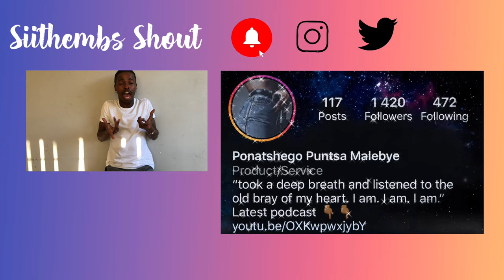Why I Dropped Out of School • SiiTHEMBS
🌸 READ ME 🌈

Hey Darlings. Life after the final grade was not as anticipated. College was also not the place I thought I was destined for. I am definitely going back to school to study something in business or marketing because I am very clear about my pathway now then ever otherwise here it is. It is a very personal story but I have shared it with you and it is ours. I hope you get some invite and this video will help you gage perspective. I am super excited about the future.

Hope you enjoy this video and you can share it with someone you were thinking of or you think should hear it.

🐣 Darlings (subbies) count - 646
🌻 Darlings (subbies) goal - 1000

Darrrrling, I GOT YOU ❤️🌈

hope you enjoy your first pick!

Stay Beautiful Darling

Hey Darling,

My name is Sithembele Dotwana but you at home can call me Siithembs. Here to LEARN, SHARE & DISCOVER.

In my head everything is colourful, it is bright and even the darkest corners have a sparkle somewhere. Anyway, rainbow is energy. rainbow is family. everything is rainbow.

PROTECT YOUR ENERGY  & STAY BEAUTIFUL
( bringing love and light in your personal spaces - a force )

My Beautiful Darling Human,

I am always reading and responding to every beautiful soul’s comment. Keep them coming.